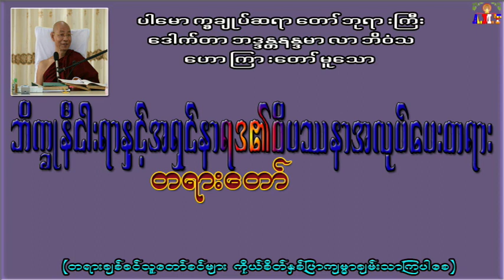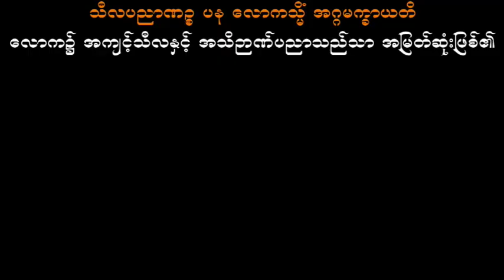ဘိက္ခုနီငါးရာနှင့်အရှင်နာရဒ၏ဝိပဿနာအလုပ်ပေးတရား ပါမောက္ခချုပ်ဆရာတော် ဒေါက်တာအရှင်နန္ဒမာလာဘိဝံသ